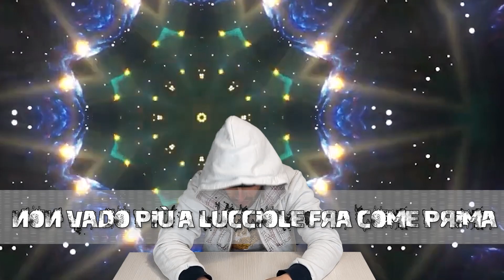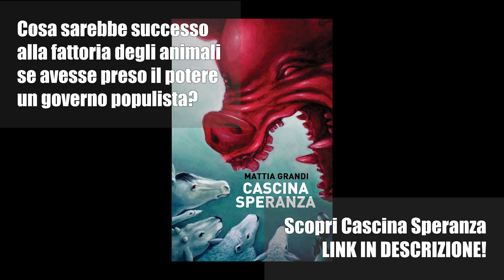Gross - Cockroaches 'n Crickets [Parodia Cookies 'n Cream - Gue Pequeno]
Ho deciso di piegarmi al volere dei potenti e scrivere un inno per l'elite globalista massonica rettiliana turbocapitalista che ci obbliga a mangiare gli insetti.

📢CREDITS📢
Strumentale da:
Cookies 'n Cream - Guè Pequeno, ANNA, Sfera Ebbasta
Producer: Bassi Maestro
Mix&Mastering: Andrea Suriani
Copyright: Island Records & Universal Music Italia

Testi e voce:
Gross